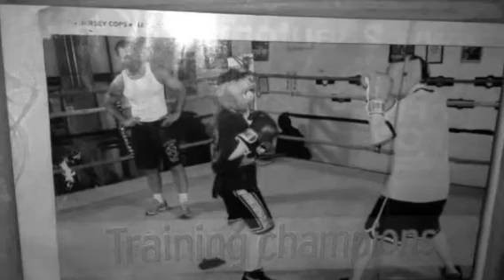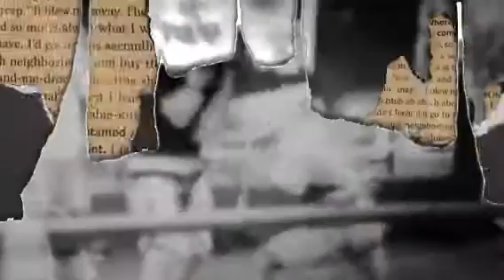Gladiator's Quick Nick 5x State Champ (Created